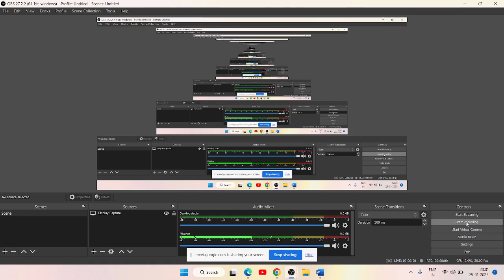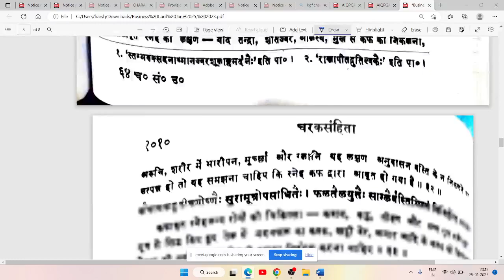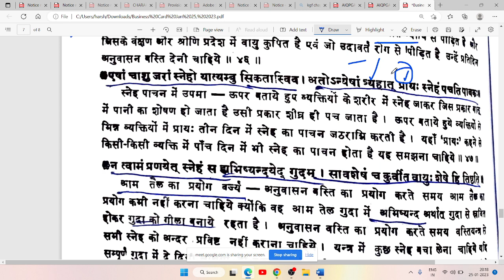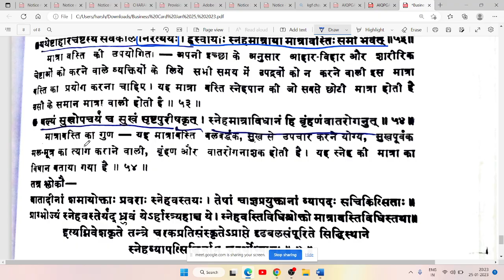AIAPGET 2023 CHARAK SIDDHISTHAN 4 चरक सिद्धिस्थान 4